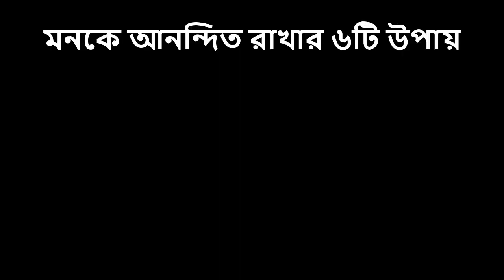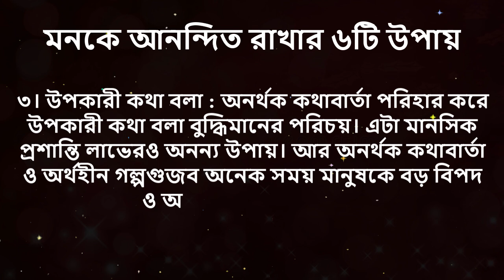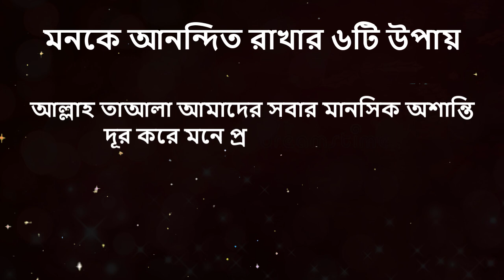মনকে আনন্দিত রাখার ৬টি উপায় জেনে নিন!!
মনকে আনন্দিত রাখার ৬টি উপায়

১। হাসিমুখে কথা বলা : (শামায়েলে তিরমিজি, হাদিস : ২২৭)

২। পারস্পরিক সালাম আদান-প্রদান : (মুসলিম, হাদিস : ৫৪)

৩। উপকারী কথা বলা : (তিরমিজি, হাদিস : ২৩১৮)

৪। সুধারণা পোষণ করা :  (আবু দাউদ, হাদিস : ৪৯৯৩)

৫। সামর্থ্য অনুযায়ী উপঢৌকন দেওয়া : (আদাবুল মুফরাদ, হাদিস : ৫৯৪)

৬। পরিবারের সঙ্গে সময় কাটানো :  (বুখারি, হাদিস : ৬৭৬)।

আল্লাহ তাআলা আমাদের সবার মানসিক অশান্তি দূর করে মনে প্রশান্তি দান করুন।